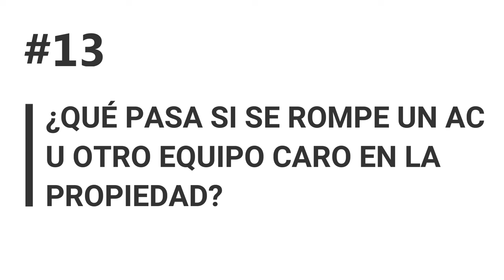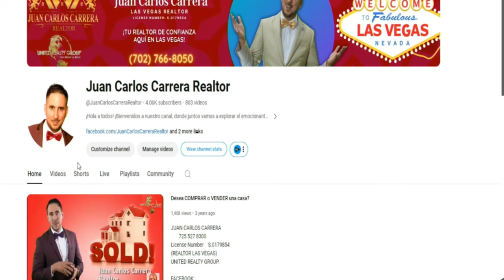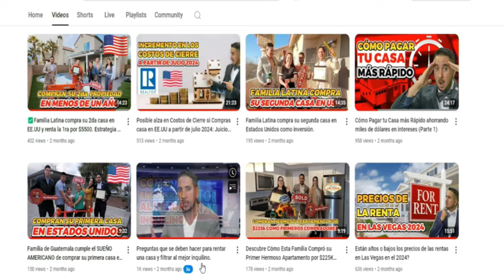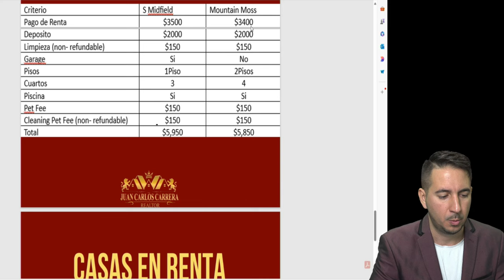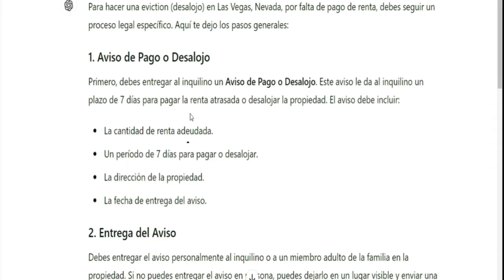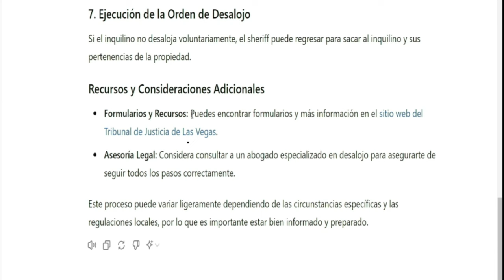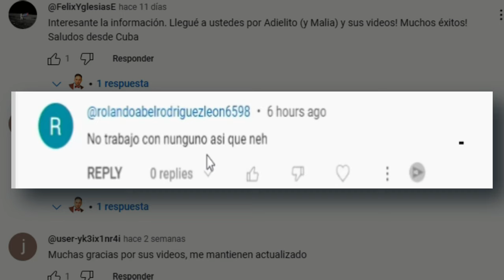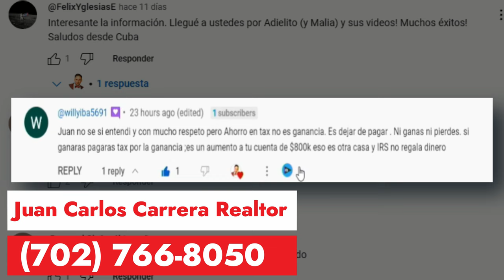15 Preguntas Clave que Debes Hacerte Antes de Rentar una Casa de Inversión.